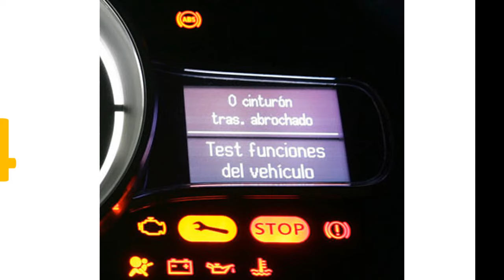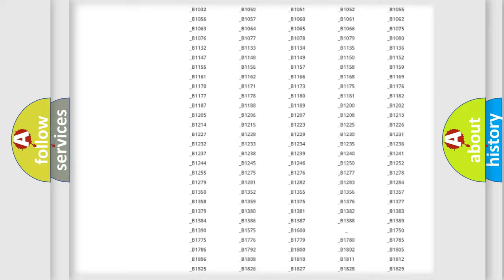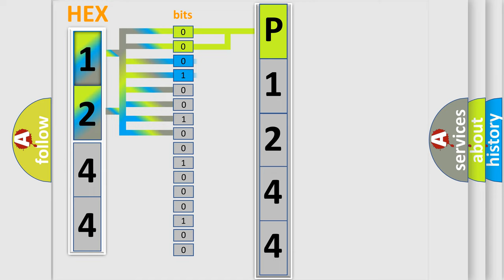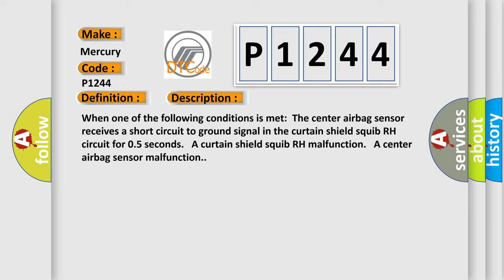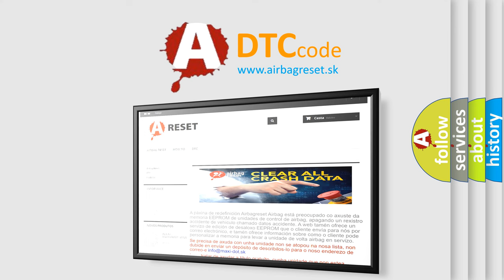DTC Mercury P1244 Short Explanation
Contents:
0:21 Basic DTC analysis according to OBD2 protocol standard.
1:48 Insight into programming
2:58 A diagnostically understandable description of the Diagnostic Trouble Code
3:05 Basic error definition

Make
Mercury
Code
P1244
Definition
Short to GND in Curtain Shield Squib RH Circuit
Description
When one of the following conditions is met  The center airbag sensor receives a short circuit to ground signal in the curtain shield squib RH circuit for 05 seconds   A curtain shield squib RH malfunction   A center airbag sensor malfunction
Cause
 No  2 floor wire Curtain shield airbag assembly RH Curtain shield squib RH Center airbag sensor assembly